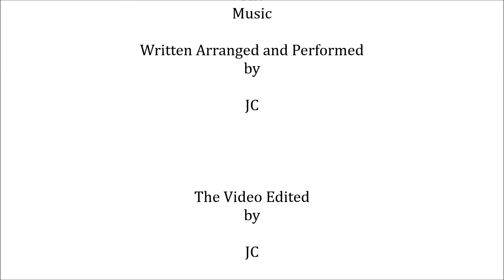EYE ON YOU - JC - covid 1984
EYE ON YOU
A UK rap song based on the corrupt system and powers that be!

Written Produced Arranged Composed and Performed by JC

Video by JC